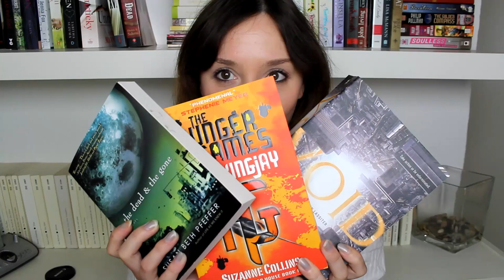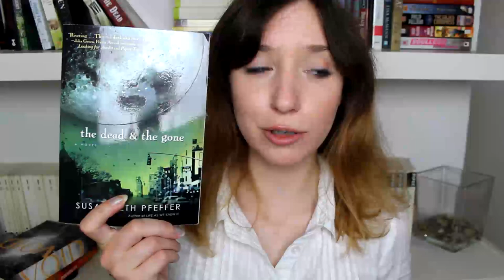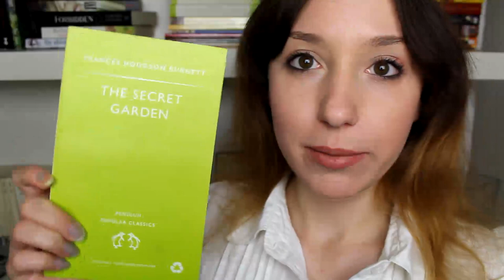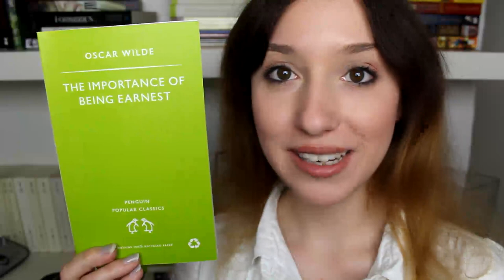Englische Bücher lesen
Warum eigentlich auf Englisch lesen? Ist das schwer? Und macht das Spaß? Ich plauder heute ein wenig über meine englischen Bücher und gebe euch ein paar Buchtipps!